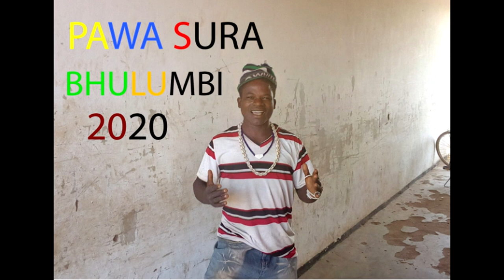PAWA SURA_BHULUMBI_0622229575_ PROD BY MBASHA STUDIO 2020.mp4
Mbasha Studio - Usevya -Katavi